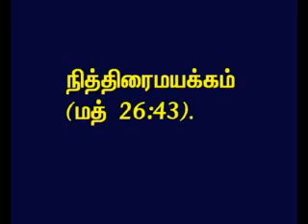TAMIL BIBLE VIDEO COMMENTARY MATTHEW 26 PART 35